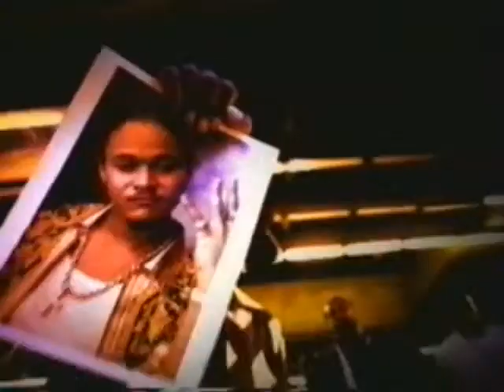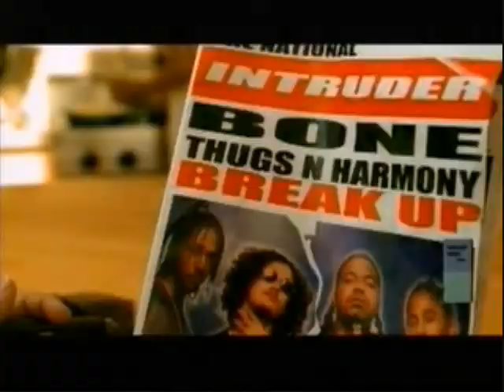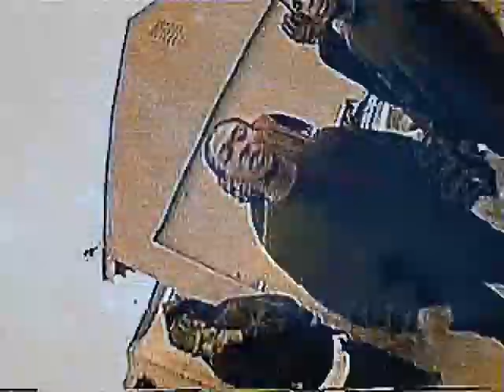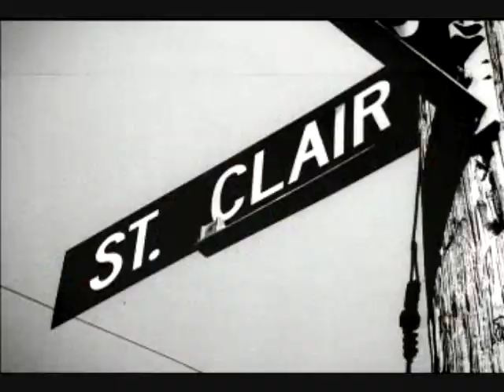Bone Thugs N Harmony - Body Rott